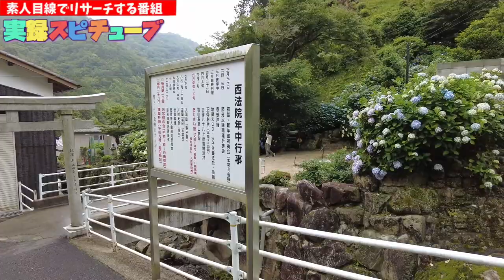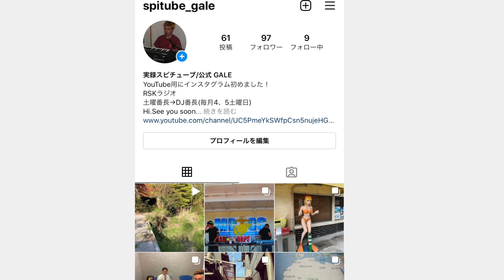岡山のアジサイ寺に行ってみたよ！6月中旬から7月初旬まで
大滝山西法院
岡山県備前市大内995

岡山観光Web

再生リスト